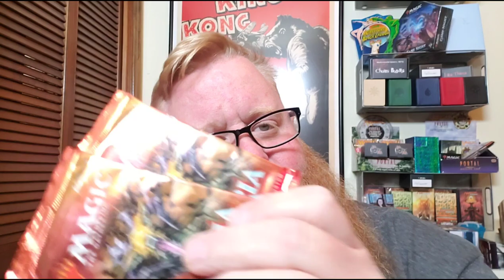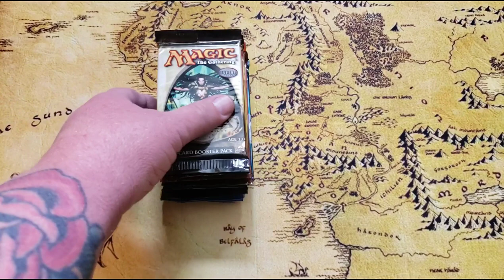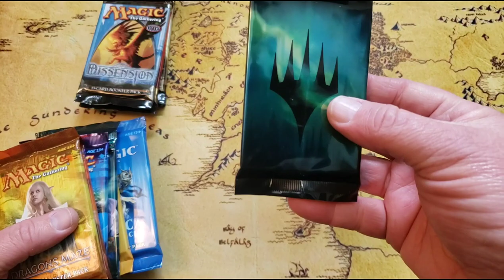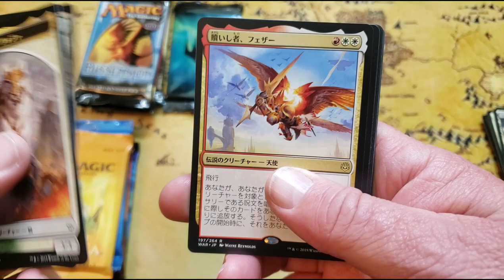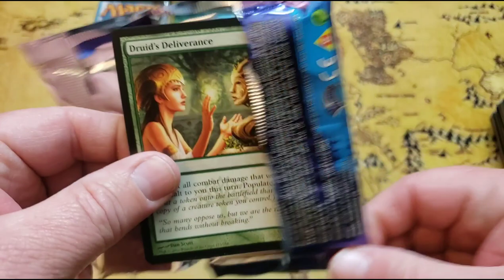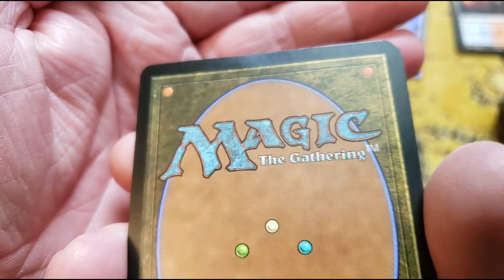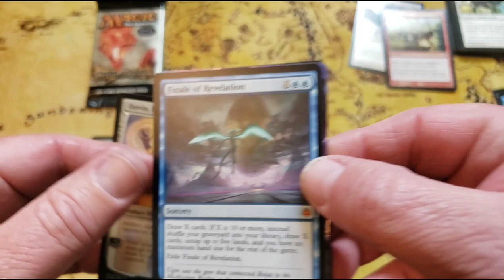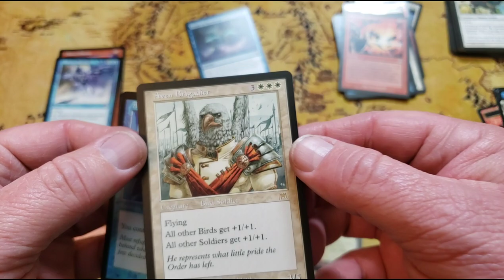Birthday Bash Preview | Onslaught Ravnica Dissension Guildpact | Vintage MTG Opening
Live Stream Tonight @  PM Central

Chris